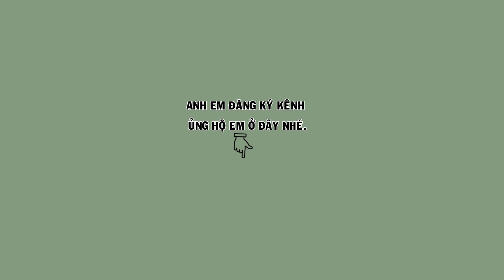Hm 3720 - Khướu bạc má mộc dở chim già rừng, hót tốt giọng hay ( giá 2tr2 ) | Hoạt Họa Mi